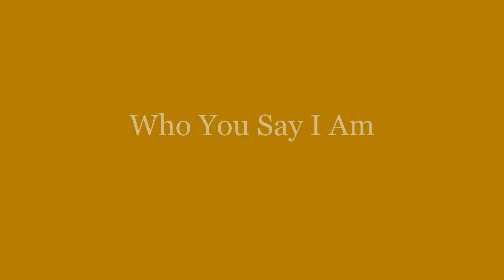Who You Say I Am